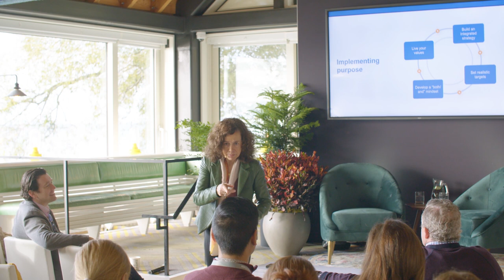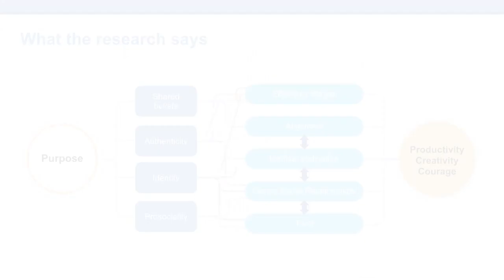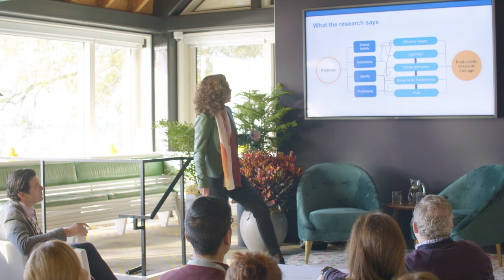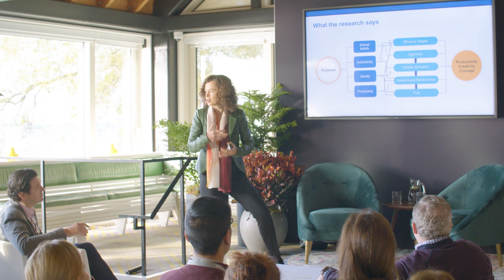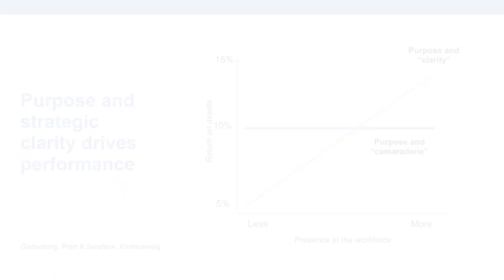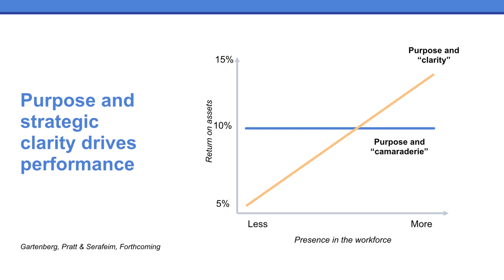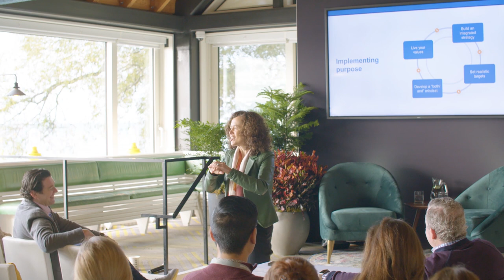Rebecca Henderson | The 21st Century Leaders: Reimagining Capitalism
Rebecca Henderson is ready to help your organization transition to being purpose-driven. It won't be easy -- but it will be profitable, she says. Henderson's new book "Reimagining Capitalism In a World on Fire" (April 2020) provides leaders a pragmatic foundation for navigating a world faced with unprecedented challenge, but also with extraordinary opportunity for those who can get it right.

Rebecca Henderson is available for paid speaking engagements – including virtual and in-person keynote speeches, panel discussions, interactive workshops and advisory/consulting services – through the exclusive representation of Stern Speakers, a division of Stern Strategy Group®.